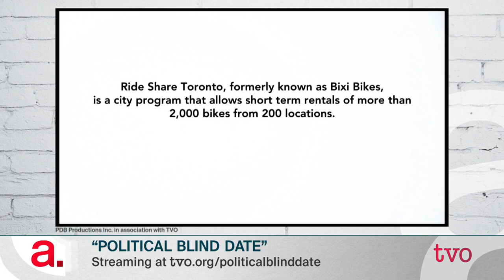Politics Makes Strange Bedfellows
The Agenda takes a look behind the scenes of TVO's new series, Political Blind Date. Series writer and director Mark Johnson joins participants Nathaniel Erskine-Smith, Liberal MP for Beaches-East York, and Garnett Genuis, Conservative MP for Alberta's Sherwood Park-Fort Saskatchewan, to talk about the series, the issues it raises, and why bipartisanship seems ever more elusive in today's political climate.